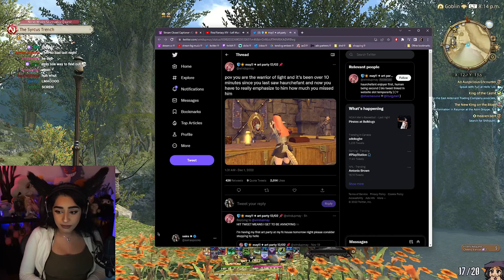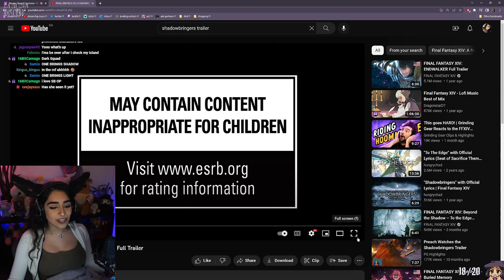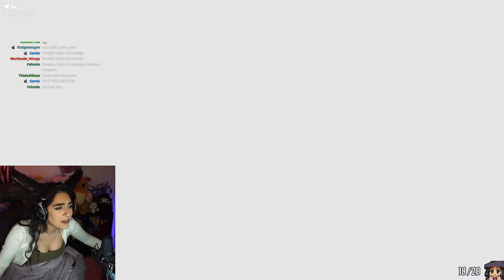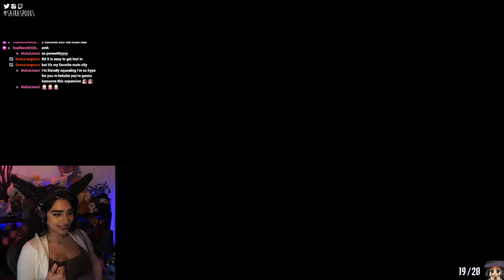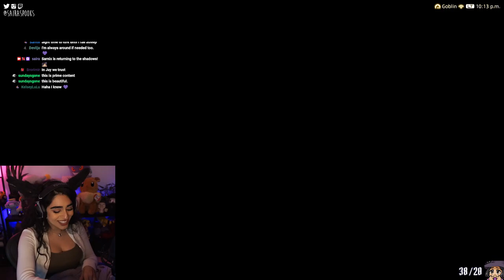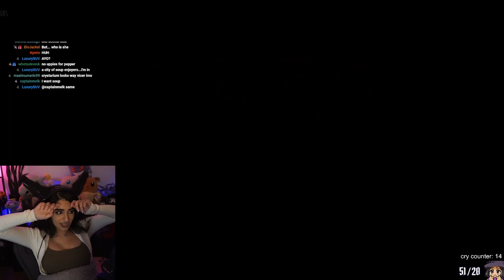Travelers of Norvrandt ✵ Final Fantasy XIV 5.0 Playthrough